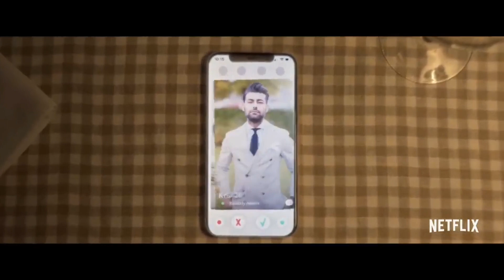Top 10 New Netflix Original Movies Released in 2022 | Best Movies On Netflix 2022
Top 10 New Netflix Original Movies Released in 2022 | Best Movies On Netflix 2022 | New Movies  Releases 2022

Hi and welcome to movie vault ,In this video we will be counting down our picks for  top 10 new netflix original releases in 2022. The best movies on netflix presently.
Finding the best movies on Netflix can be difficult but we are not likely to run out of those intresting and intriging movies anytime soon. There are loads of varieties to choose from, ranging from the best sci fi movies, to the best action movies,and the best comedy movies on Netflix . To make it worthwhile we have slected the best 10 new Netflix movies released so far in 2022. So watch the video to the end to avoid missing out out on the best new original netflix movies showing now in 2022. .
If you liked and enjoyed this New Netflix original movie releases list, then please give this video a like,And be sure to Subscribe to the Channel, so you can get access to more awesome new netflix Movies suggestions and web series recomendations.

Time Stamps-
00:00-intro
01:00- The Bombardment
01:48- Metal Lords
02:45- The Pirates- The last Royal Treasure
03:32- A Madea Homecoming
04:12- Munich-The Edge Of War
05:04-Restless
06:00- The Tinder Swindler
06:42- How I Fell In love With A Ganster
07:36- Downfall- The Case Again Boeing
08:34- The Adam Project

Topics Covered:
Top 10 New Netflix Original Movies Released in 2022
new netflix movies 2022
new released movies on netflix 2022
top 10 netflix movies 2022
new movies released in march 2022
best netflix original movies 2022

Background music